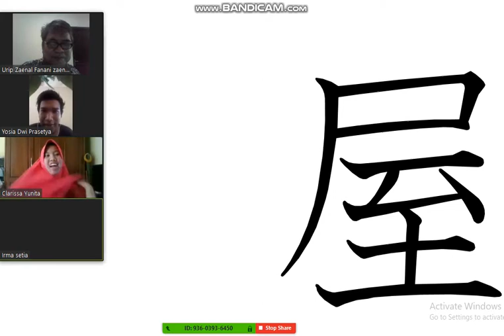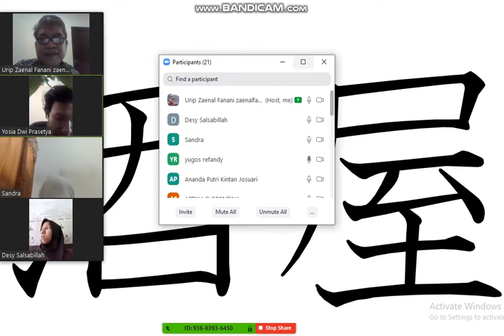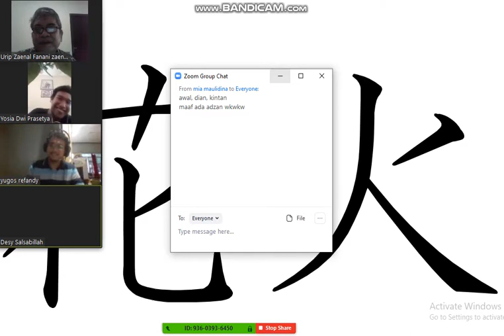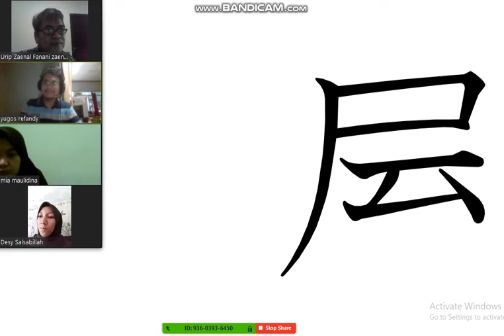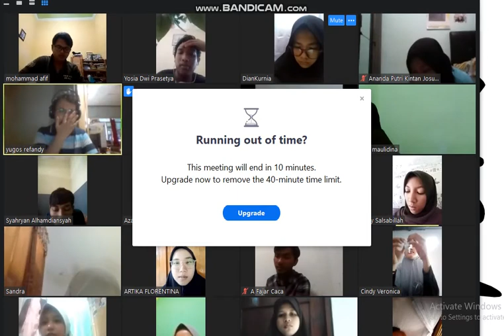Bahasa Jepang Unesa